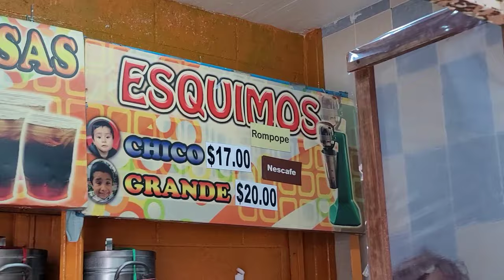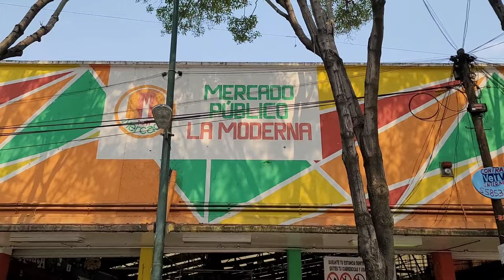ESQUIMOS SÚPER CREMOSOS EN CDMX